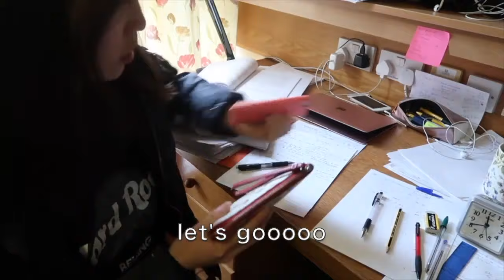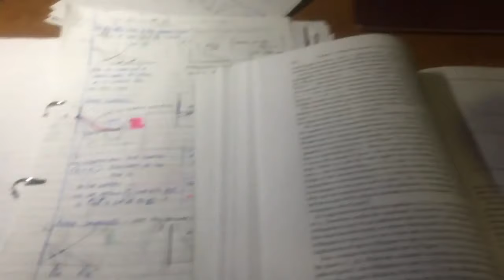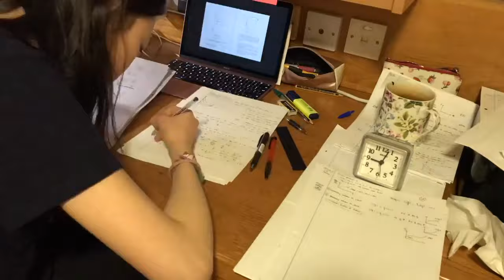A Day in the Life of a Cambridge University Student | Economics 1st year exam-Intense Study with Me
A realistic day in my life before exams... so our Director of Studies decided to give us a microeconomics exam 1 day after holidays finish - so here is a day in my life where I try to cram everything in ahhahah hope it can bring some motivation to you guys!

hey I am Linya and am an economics student at the university of Cambridge. I am a vlogger on the Chinese video platform bilibili and thought I would share my content on YouTube too! really excited to go on this journey with all of you! Many more vlogs coming and happy new year to everyone!